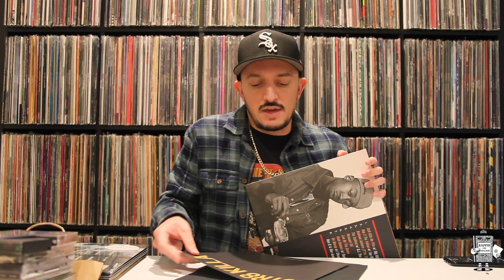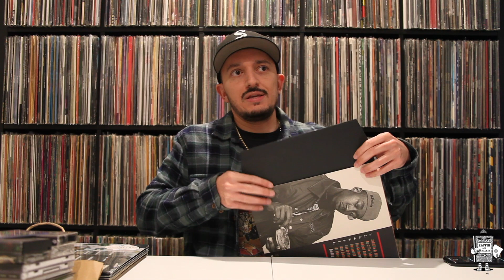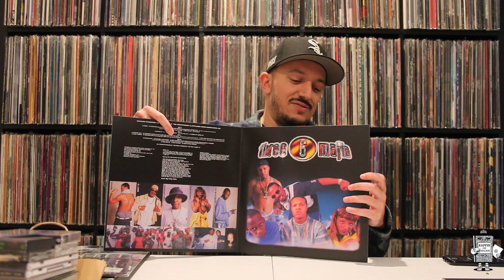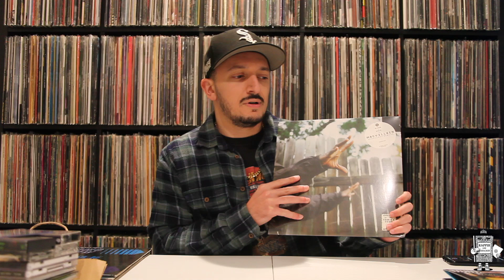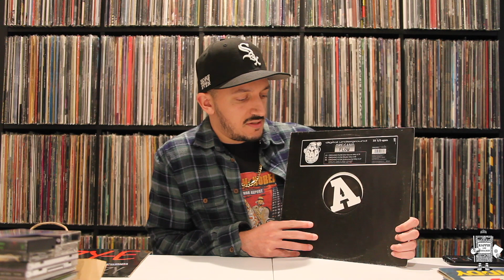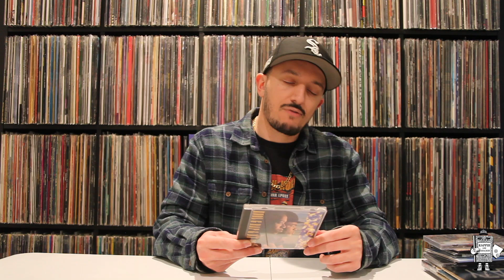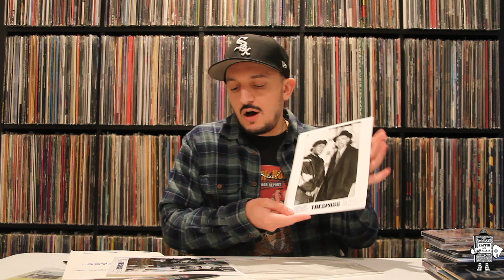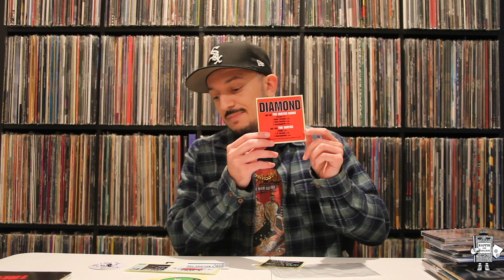Collector's Corner #34 - Conway, Freddie Gibbs, Ice-T, 2 Live Crew, etc. pickups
In "Collector's Corner", I will be detailing all my new pick-ups, whether vinyl, CD, cassette, or other items! I will show you where I got the items from and how much I got them for.

Provide feedback on what you would like to see in the show. I appreciate it.